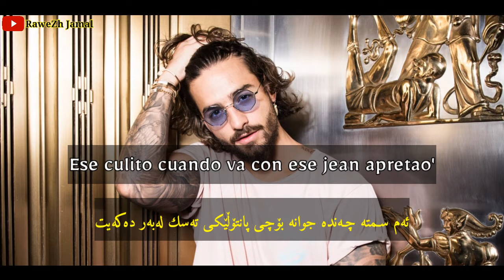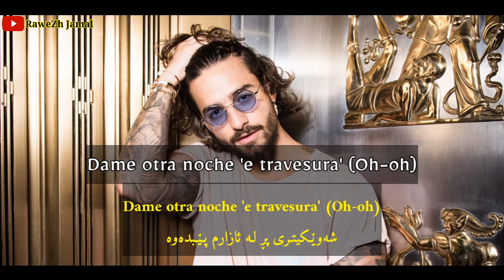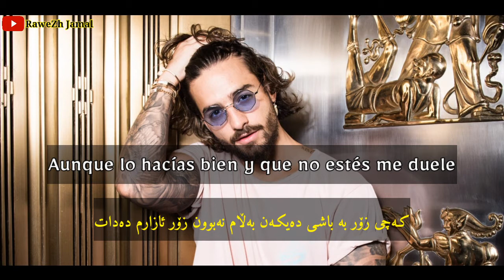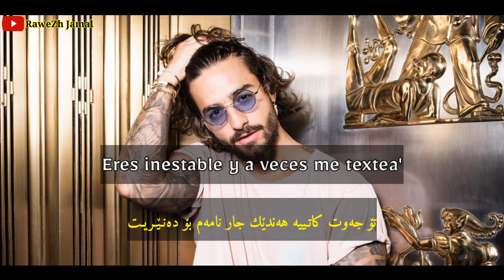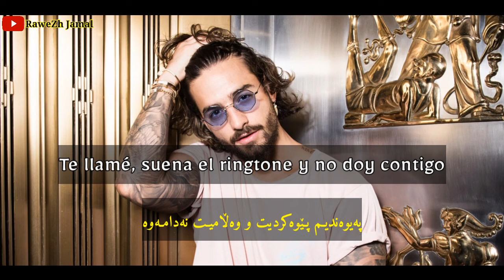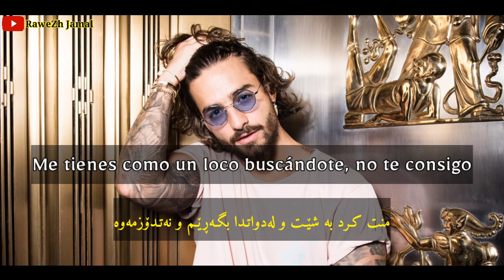Maluma j Balvin Nicky jam Porfa Kurdish Subtitle مالوما ونیکی جام و جەی باڵڤین بە کوردی